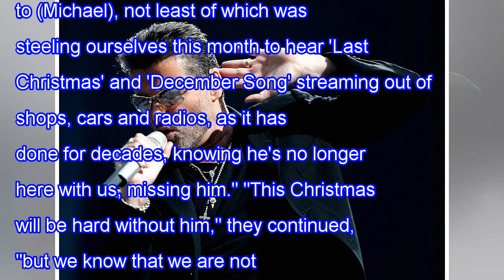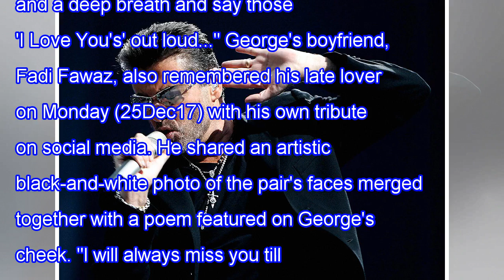The family of George michael paid tribute on death anniversary